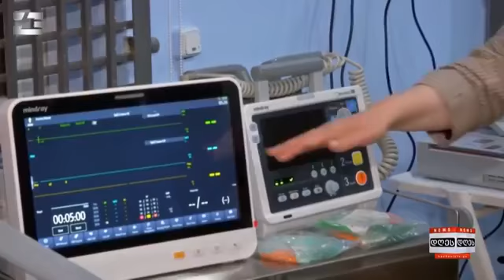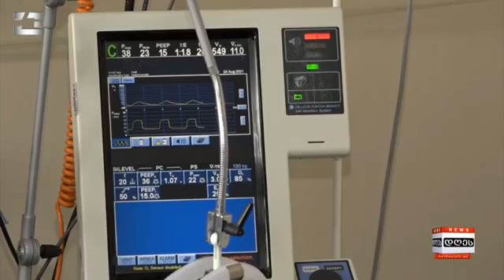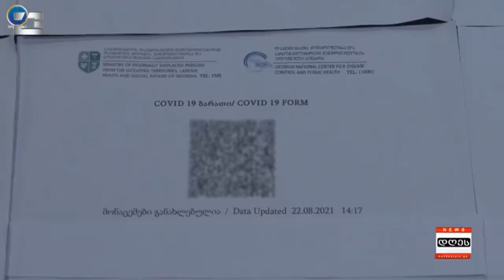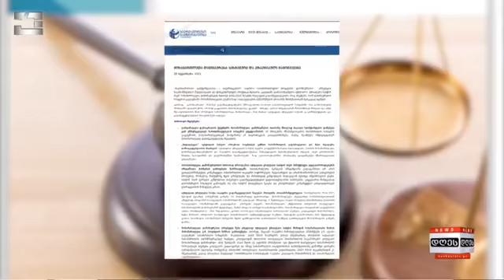საინფორმაციო პროგრამა "დღეს" | 26.10.2021